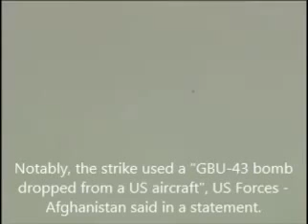US forces in Afghanistan drop first GBU-43/B MOAB in combat. !!!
US Forces - Afghanistan struck what officials described as an Islamic State "tunnel complex in Achin district, Nangarhar province, Afghanistan" on 13 April.Video-2 GBU 38...